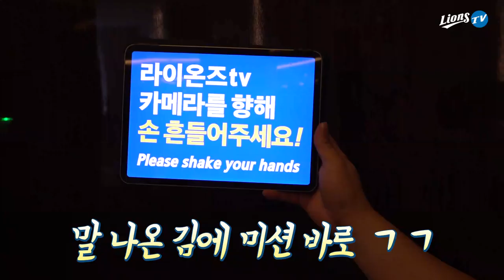[라이온즈tv] 2020 신인드래프트 🦁 '라이온즈의 내일' 아기 사자들 인터뷰 (8.26)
라이온즈tv가 신인 드래프트 현장에 다녀왔습니다.
어떤 선수가 라이온즈 유니폼을 입을까 하는 마음에 '두근두근' 💙
지명의 순간과 함께 선수들의 영상 자료도 함께 만나보세요.

1차 지명 🦁 황동재 선수와 2차 3라운드에 지명된 🦁 홍원표 선수의
미니 인터뷰도 준비했습니다. ⚠️ 비둘기가 나올 때까지 봐주세요 ⚠️

두 선수와 함께 삼성 라이온즈의 지명을 받은
🦁 정진수 🦁 신동수 🦁 한연욱 🦁 김경민 선수도 모두 반갑습니다!